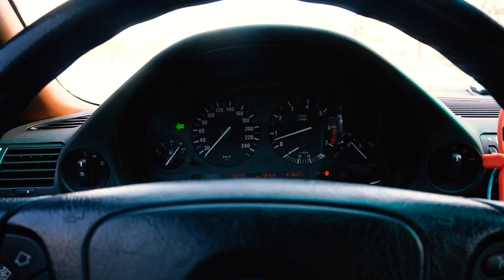카자마콴의 V-Log ep 20 새로 들인 세컨카! 를 소개합니다~ 드디어!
안녕 하세요! 세컨카 입양하고 정신이 없는 일주일을 보내고 나서 이제야 소개 올립니다 !!! 앞으로의 변신할 모습이 궁금하시쥬?!! 저도 너무 너무 궁금해지네요!!! ㅋㅋㅋㅋ